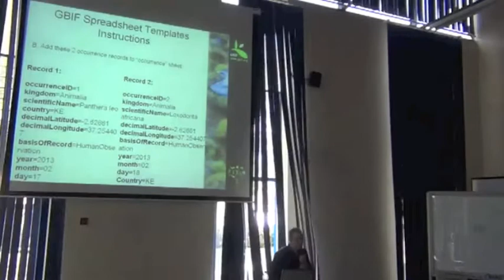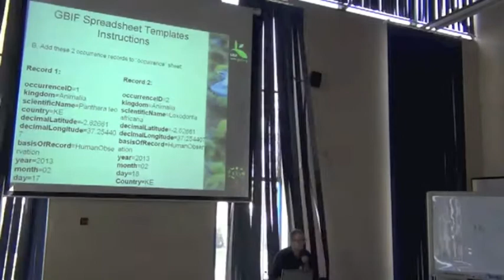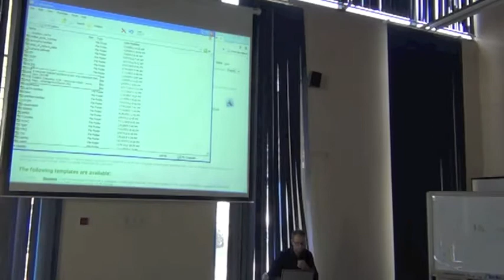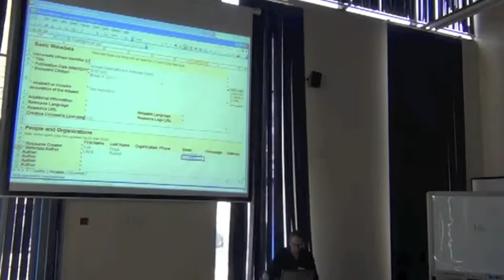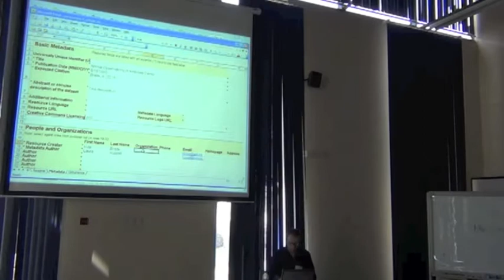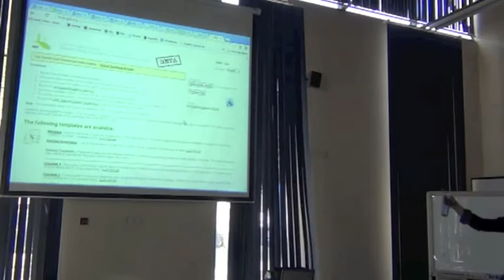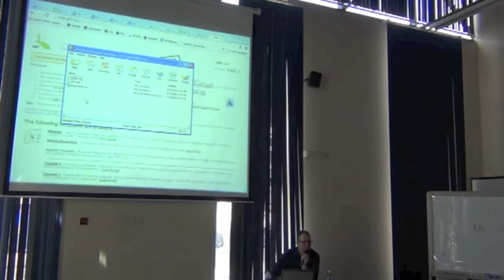BITC / DCDP - 19 - DwC Archives Demo - 2